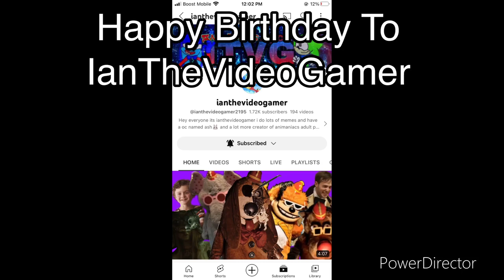Happy Birthday To